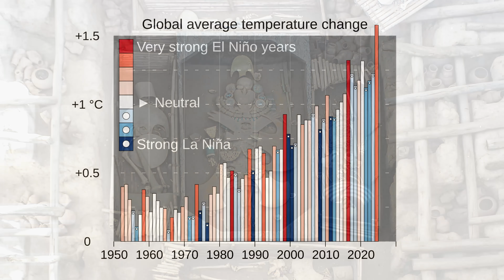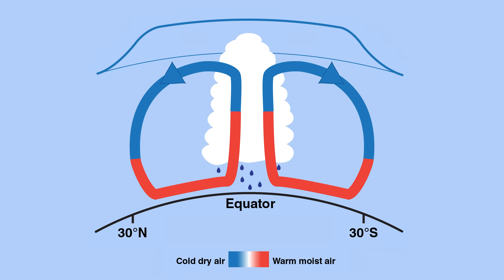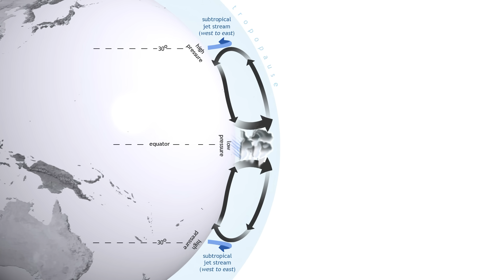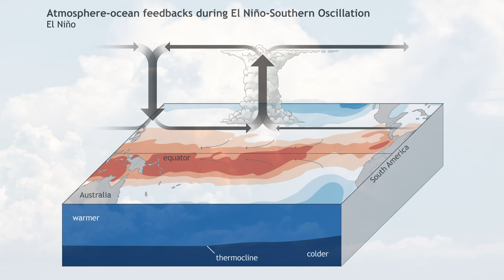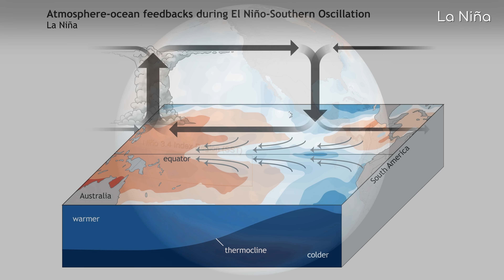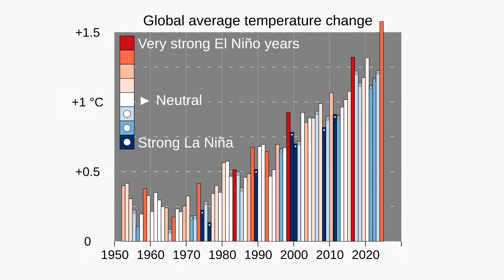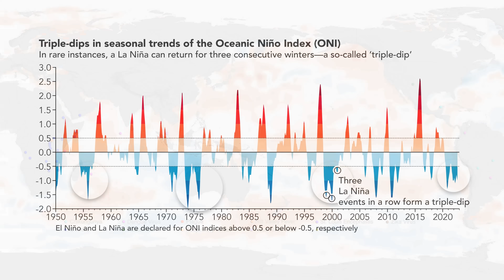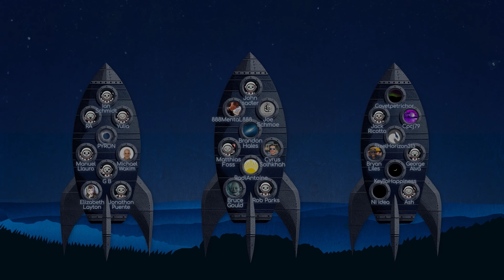What La Niña Will do to Earth in 2025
After the extreme weather events and early end to El Nino, what can we expect from La Nina?🔒Remove your personal information from the web

Credits
Writer:  Michelle Babcock
Editor: Nick Shishkin
Thumbnail Designer: Peter Sheppard
Producer: Alex McColgan/ Raquel Taylor